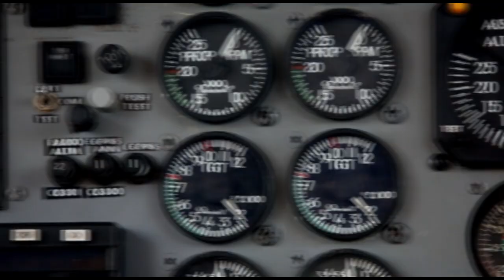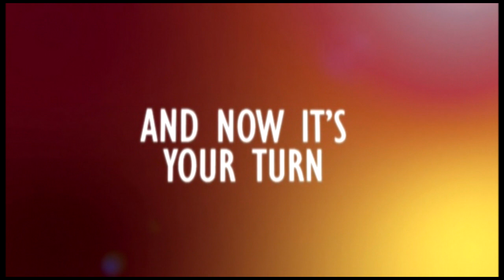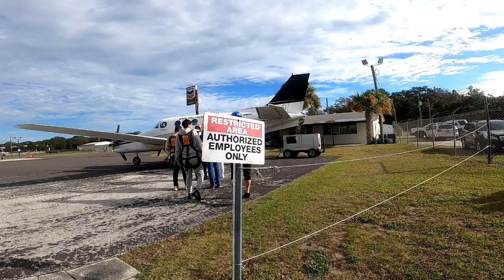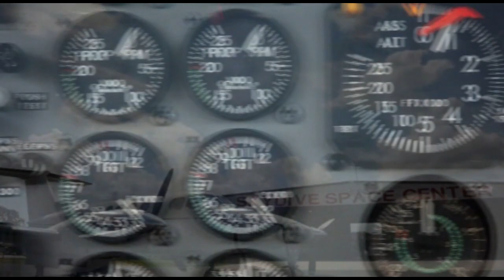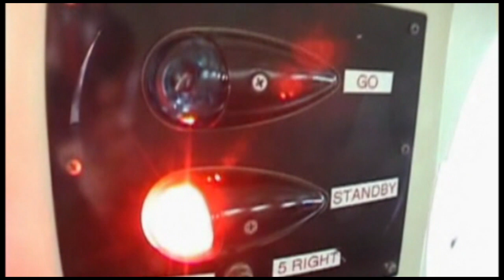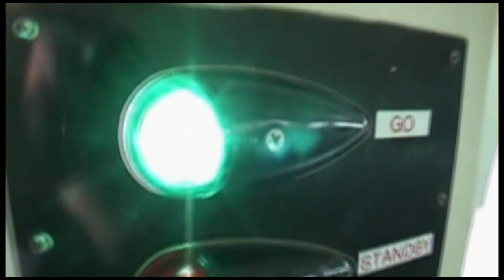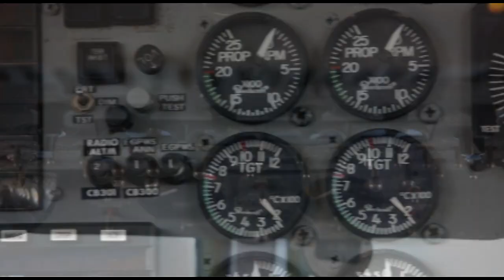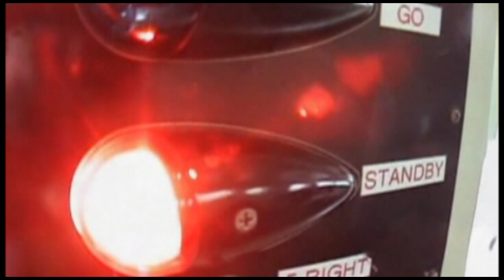Skydive Space Center - 12/27/23 - Christian, Annabelle, Barnabi, Thorveig, Justin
00:00 - Christian
06:59 - Annabelle
14:18 - Barnghi
21:31 - Tarveig
27:45 - Justin